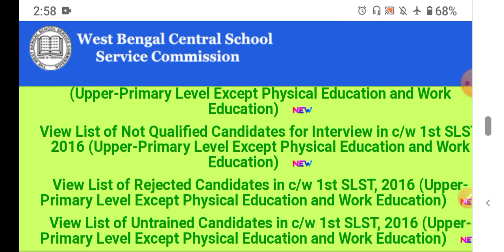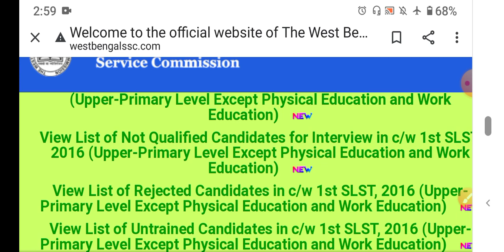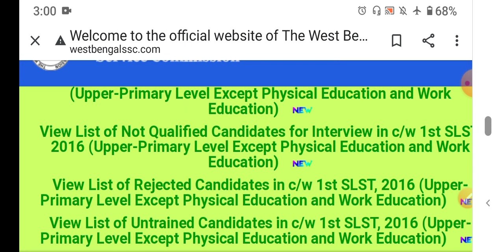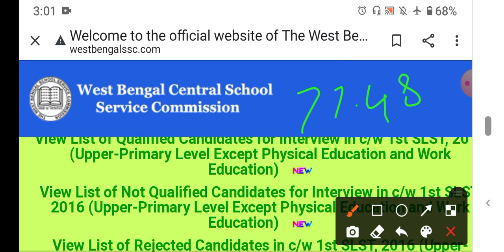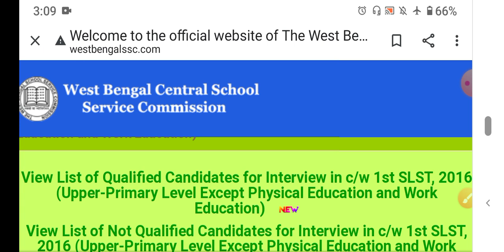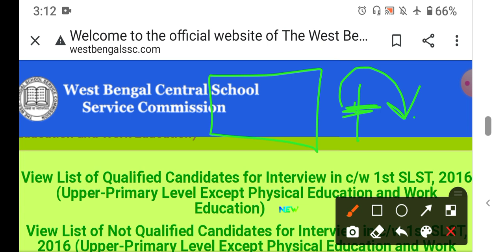Upper primary Interview list সম্পর্কে কিছু ন্যায্য অভিযোগ ও এর কিছু সম্ভাব্য সমাধান। উঠবে না stay।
ফের আপার প্রাইমারি র অস্বচ্ছতার হাজার হাজার অভিযোগ।
আলাদিনের আশ্চর্য প্রদীপ এর মত আশ্চর্য কমিশন।
upper primary stay order উঠবে না।

উচ্চ প্রাথমিকে র নতুন ইন্টারিউয়ের তালিকা প্রকাশ হলো। কাট অফ মার্কস  , ক্যাটাগরী, untrained, trained candidate list published.
upper primary merit listed candidates
upper primary not included candidate list
upper primary cut off marks for different category

click here to know your marks from the official website of West Bengal Central school service commission

স্বচ্ছতা আছে কি ইন্টারভিউ লিস্টে? উচ্চ-প্রাথমিক নিয়োগে‘স্টে’ অর্ডার হাইকোর্টের!UPPER PRIMARY STAY ORDER
high court stay order for upper primary